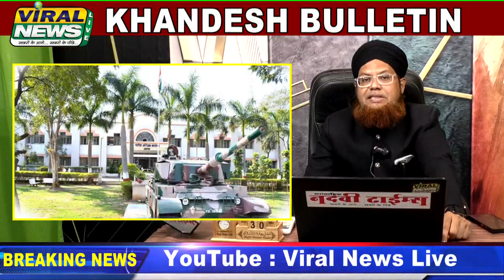30Mar | Khandesh Bulletin | Malegaon | Nasik | Dhulia | Jalgaon | Nandurbar Khabrein:Viral NewsLive